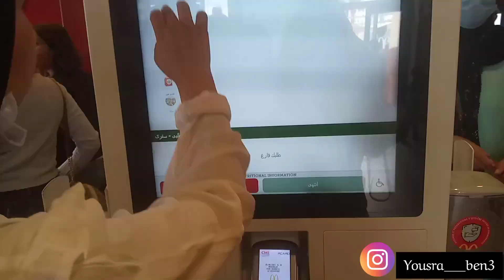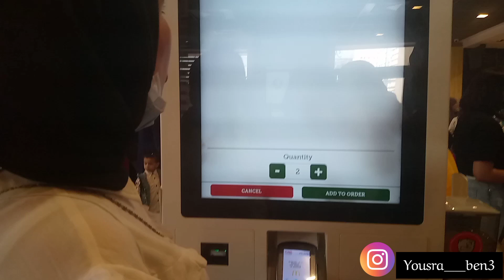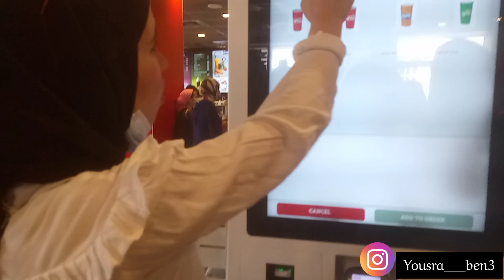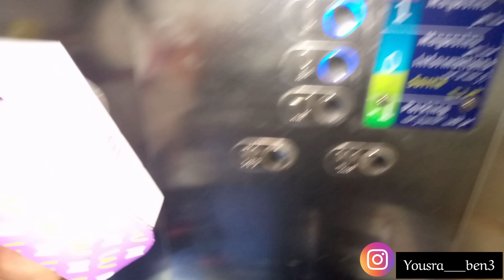جربت وجبة bts بالتعاون مع ماكدونالدز mcDonal'ds bts meal taste test💜😍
بتيس
وجبة بي تي اس
وجبةbts في المغرب
اخرا وجبة bts فالمغرب
اخرا وجبة btsفي مدينتي